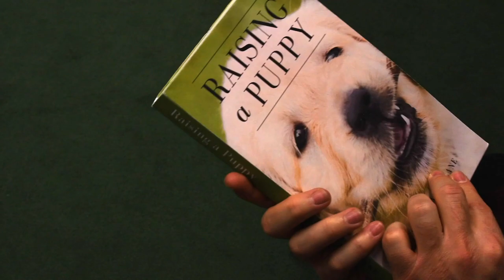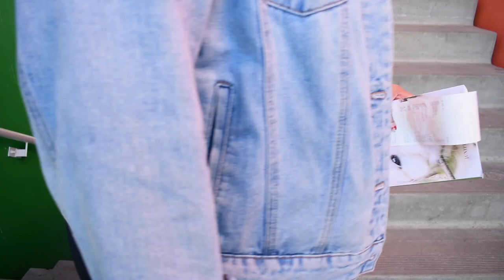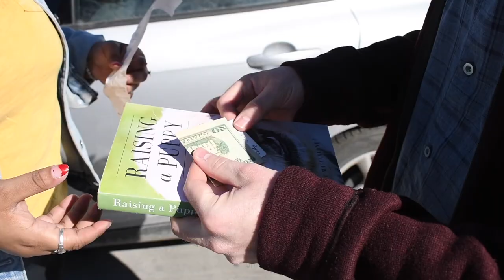Becca Hennesy Finished Midterm "Attachment"